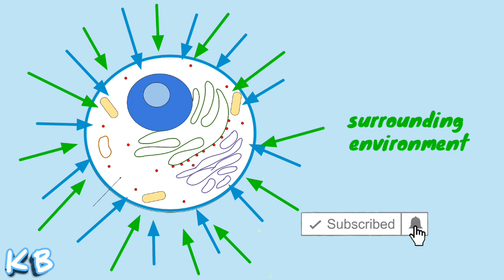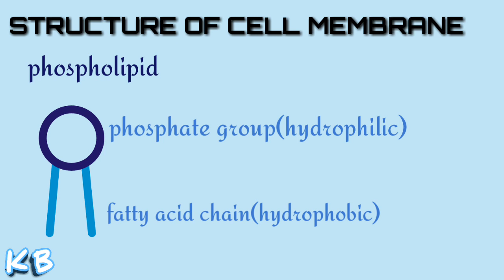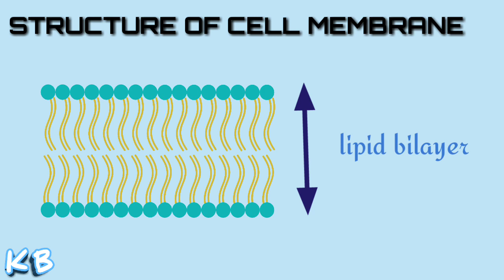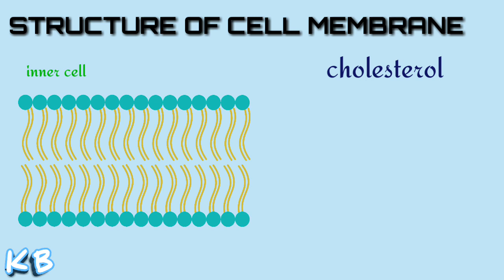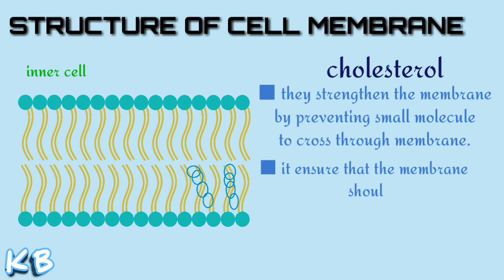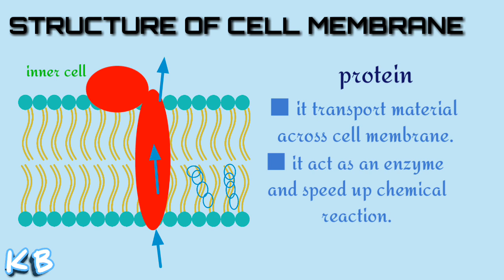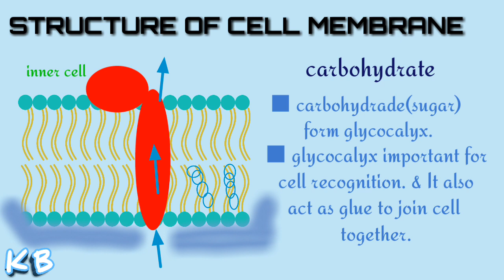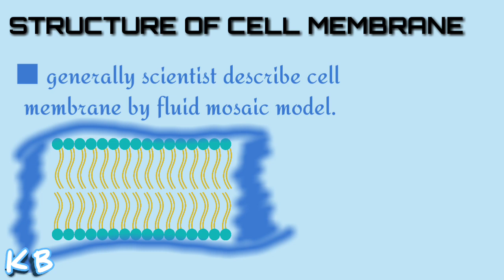Structure of cell membrane //plasma membrane|cell part 4